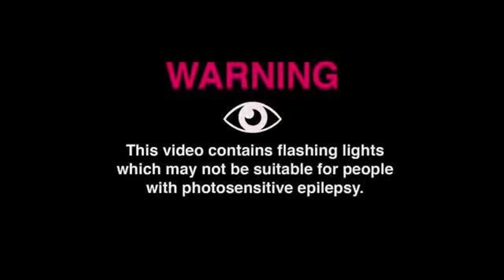Mcfly - Honey I'm Home At 02 City Hall Newcastle ( 06/11/2023 )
WARNING: THIS PERFORMANCE CONTAINS STROBE LIGHTING!

Recorded this from the Mcfly concert I went to in Newcastle and was 3rd row standing in front of Danny. I hope you enjoy the video and the performance!

CHECK OUT THE ARTIST BELOW!